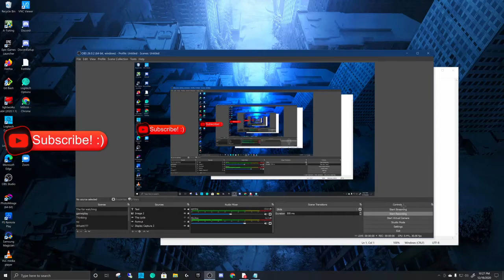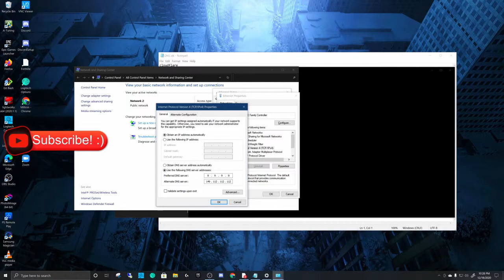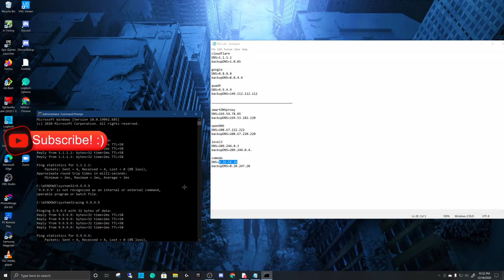How To Find The BEST DNS Server For YOU (Better Ping!)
DNS servers I recommend:

Cloudflare
DNS=1.1.1.1
backupDNS=1.0.01

google
DNS=8.8.8.8
backupDNS=8.8.4.4

quad9
DNS=9.9.9.9
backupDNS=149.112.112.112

Other DNS servers:

smart DNS proxy
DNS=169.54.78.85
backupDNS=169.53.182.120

OpenDNS
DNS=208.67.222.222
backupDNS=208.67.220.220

level3
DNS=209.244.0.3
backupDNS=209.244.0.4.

comodo
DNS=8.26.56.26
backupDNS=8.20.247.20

How to compare DNS servers, find the BEST DNS server for you! (Lower Ping!). In this video, I will show you how to compare DNS servers using command prompt. using this you can find the BEST DNS server for you! And lower ping!

0:00 Intro
0:13 How to compare DNS servers!
4:49 Outro